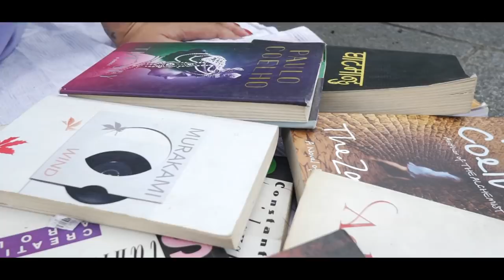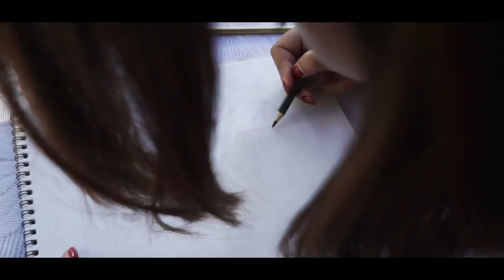Lockdown Life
Hi my dahlings! 2020 has been a testing time for all of us because of covid 19. Despite of all the hurdles and uncertainty,I hope you guys are finding your light and laughter. Here's how i am keeping myself sane during this lockdown. Hope you'll enjoy.

Produced by - RBK Productions
Production manager - Isha Bishwokarma
Cinematographer/Editor - Roman Mars